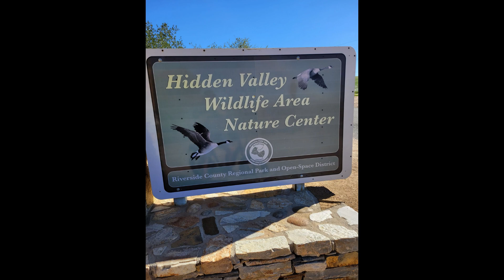(Short Version) Santa Ana River Trail to Hidden Valley Wildlife, this ride change my life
Ebike riding around southern california